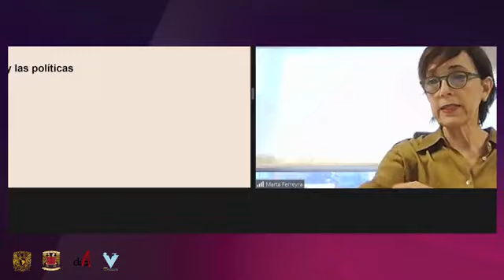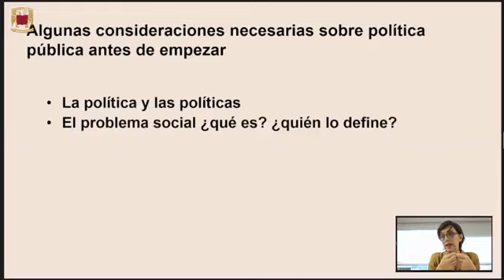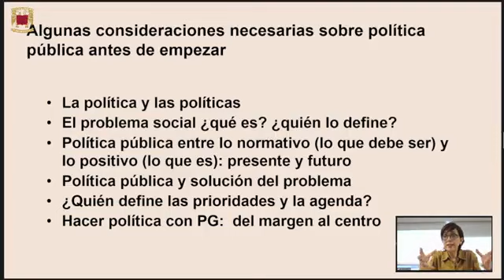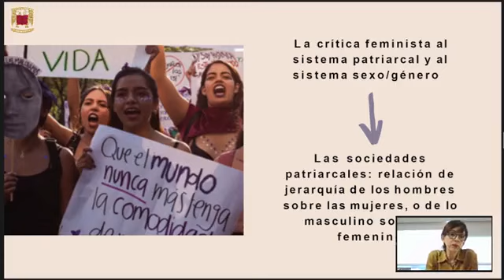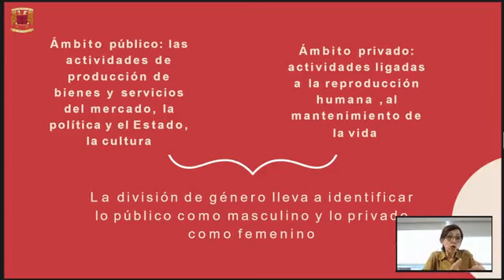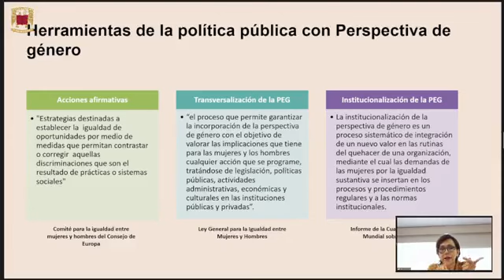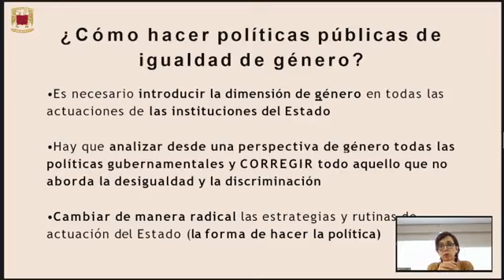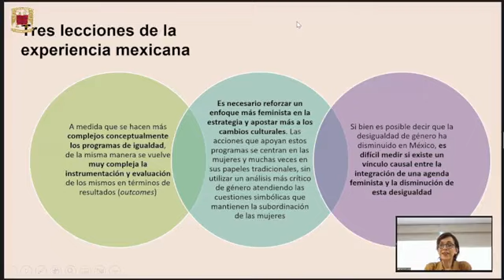Coloquio Internacional de Feminismo: Visiones en Ciencias Sociales y Humanidades.